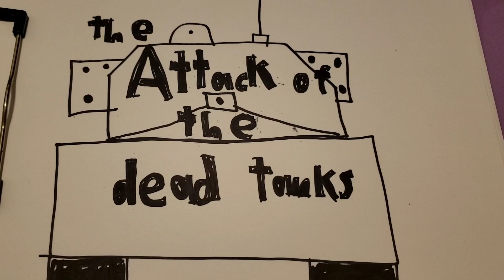franxx goes to the movies